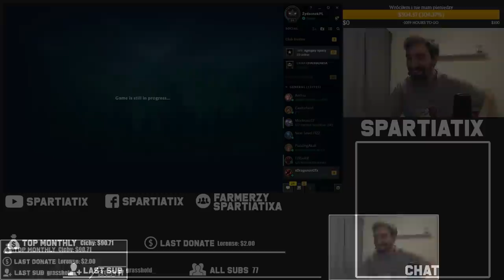KOZAK TECHNIKA IDEALNA NA KONIEC SEZONU [ 100% WINRATIO MA ]